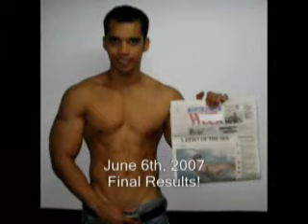How To Build Muscle in 16 Weeks - Upper Body week 5 to 6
"Discover how you can create better abs in the next 3 months than you did in the last 3 years"

Try My BeyondSixPackAbs Membership for 21 days for only $1

Make sure to visit the following great resources.